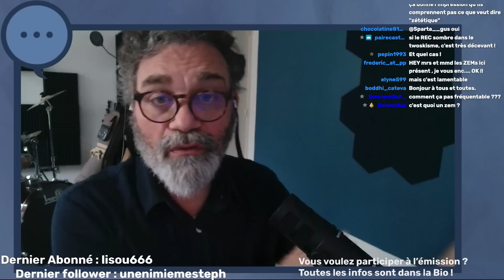In-REC-conciliable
Extrait de l'émission twitch où j'explique les circonstances de mon éviction préventive du REC 2023.

0:00
0:17 générique
3:11 première alerte
6:04 Alexsam procureur
10:43 le droit de parler
12:11 une pointe d'hypocrisie
22:30 réponses au tchat
37:14 scission dans la zet ?
41:57 toucher le minorités
50:30 practice what you preach

La Chaîne Twitch :
1IrreductibleAthee - Twitch